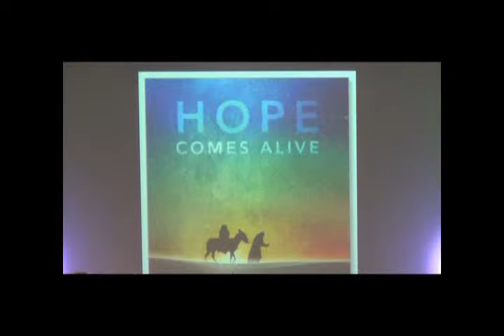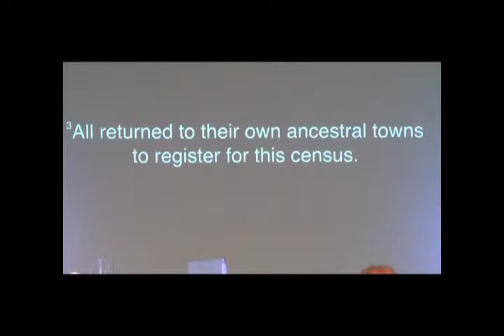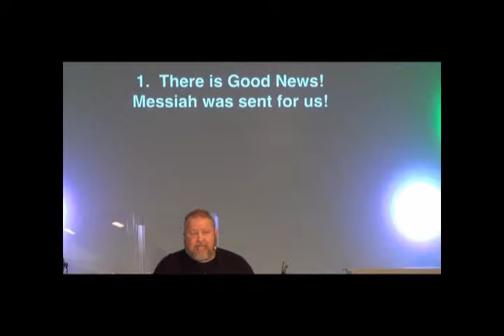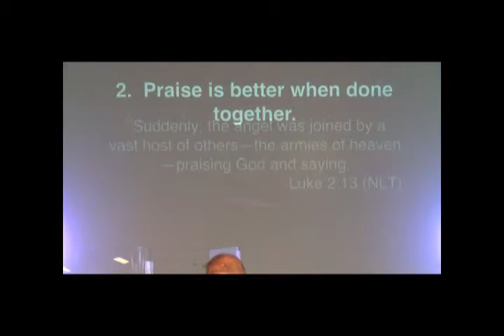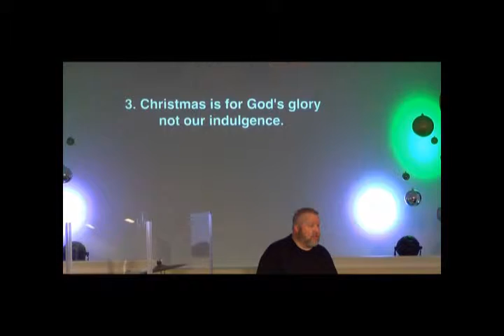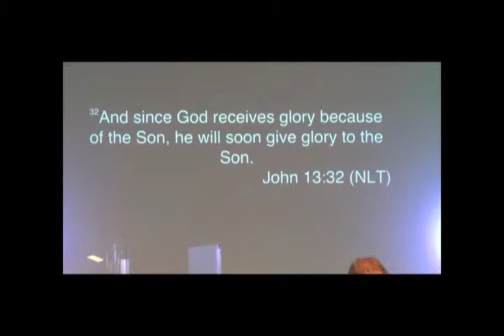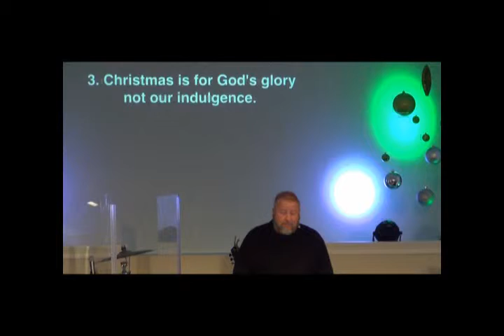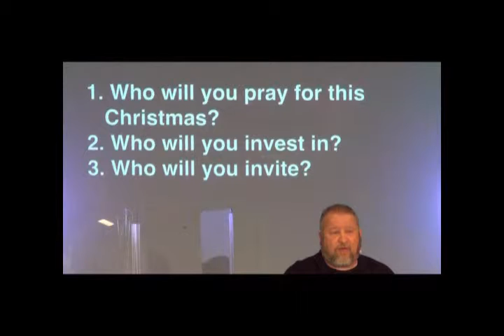Hope Comes Alive Week 3